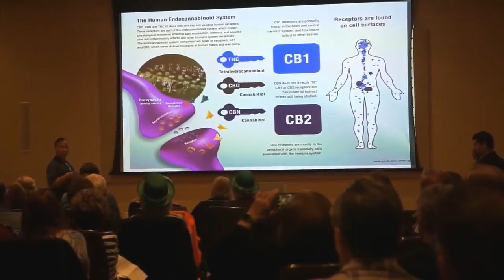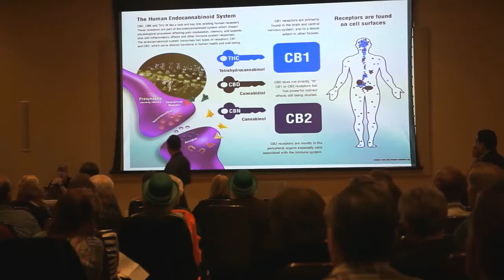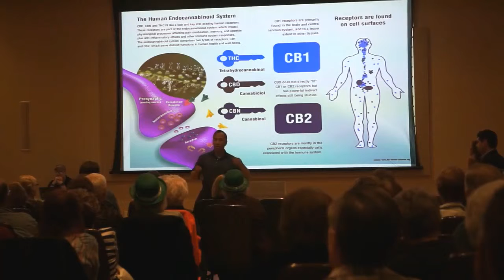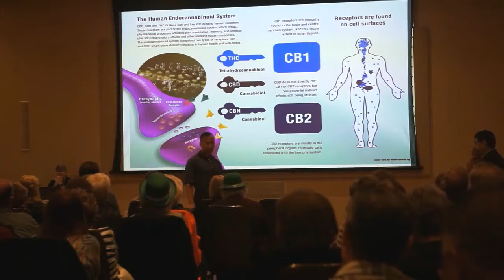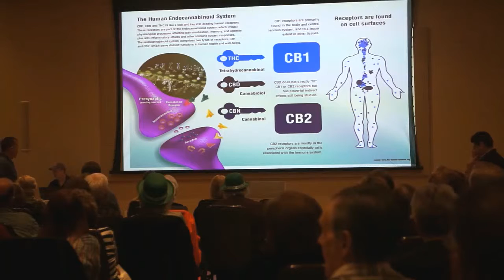second excerpt of a presentation with Dr.Trinh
Part of an in depth presentation with Dr. Trinh on the cannabinoid system.